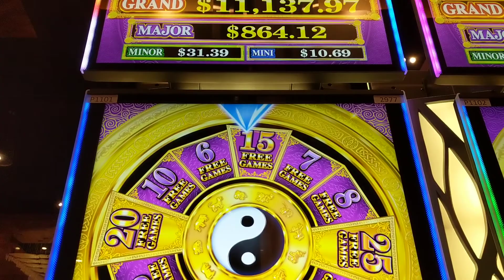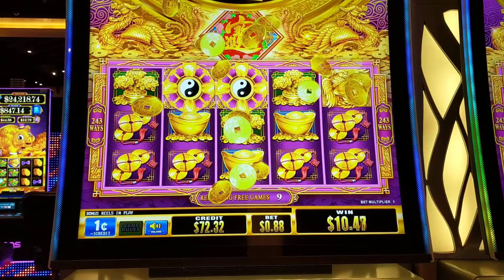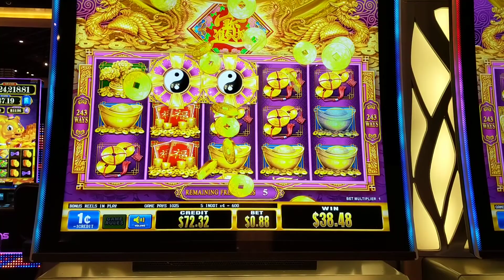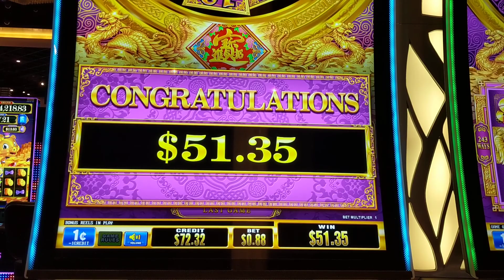Wheel of Prosperity's Phoenix slot machine: 88 cent bet bonus